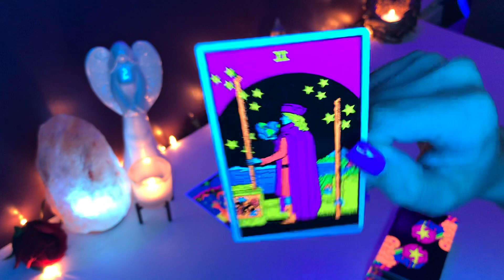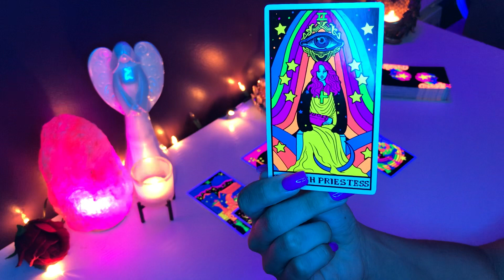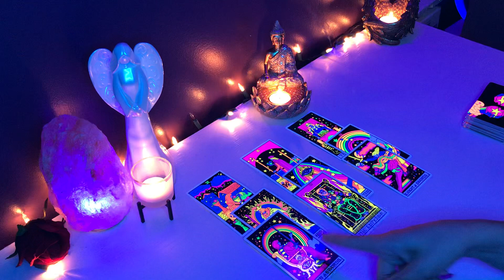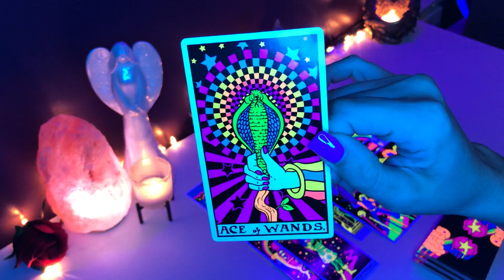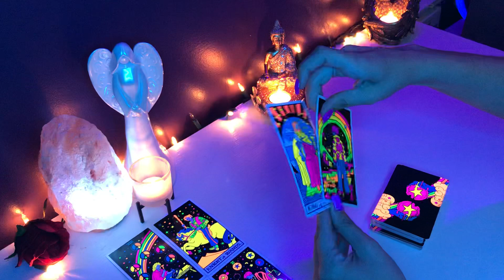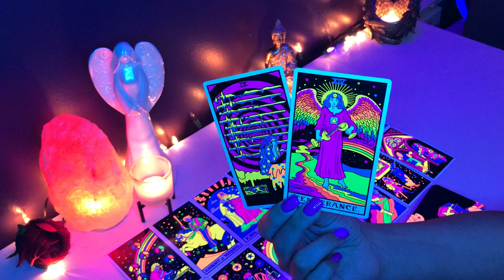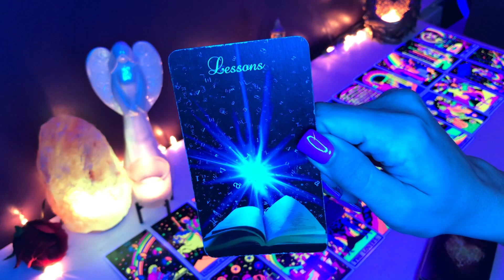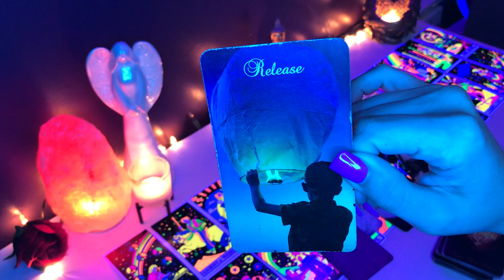*PISCES LOVE* SOMEONE IS FALLING IN LOVE🥰 READING EACHOTHERS MINDS! JULY-AUG LOVE TAROT